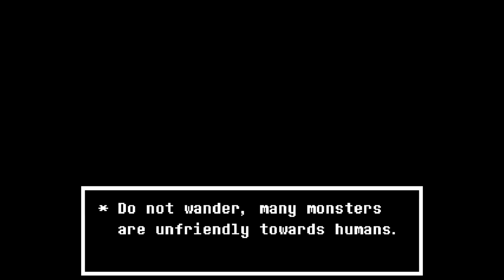Undertale Yellow Episode 1 - No Commentary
Here's the No Commentary version of Undertale Yellow Episode 1!